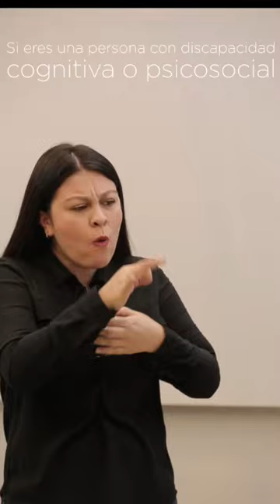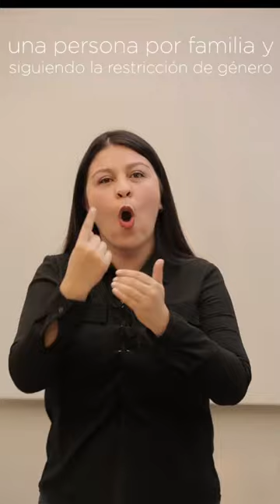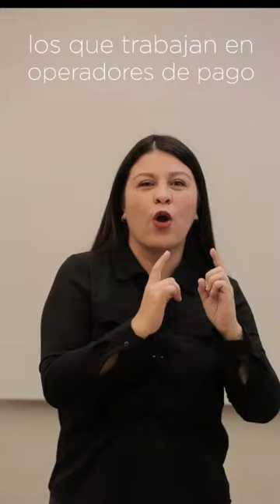Medidas Cuarentena en Lengua de Señas Colombiana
El cuidado de las personas con discapacidad es tarea de todas y todos, por eso garantizar el acceso a la información es nuestra responsabilidad. Aquí encuentran todo lo que deben saber sobre los decretos y medidas de la Alcaldía de Bogotá para esta cuarentena en lengua de señas colombiana para las personas con discapacidad auditiva